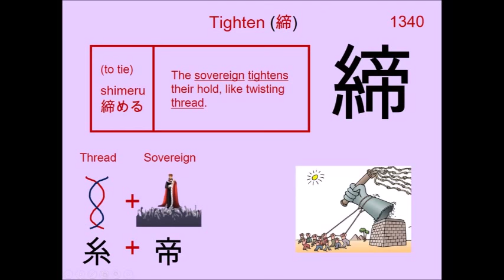Chinese Character 締 Tighten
1340. 締 Tighten : Japanese Kanji (Chinese character) composed of:
Radical : 糸 Thread

Readings
Kun: し.まる、 し.まり、 し.める、 -し.め、 -じ.め
On: テイ

Phonetic: ? (?)

tighten, tie, shut, lock, fasten